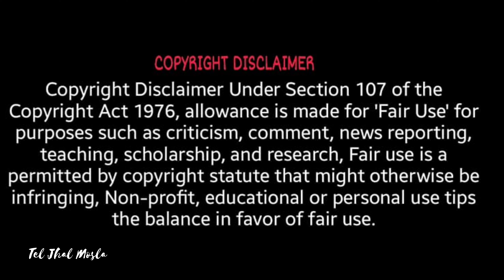Unique Recipe - Pabda Bhapa, Katla Curry